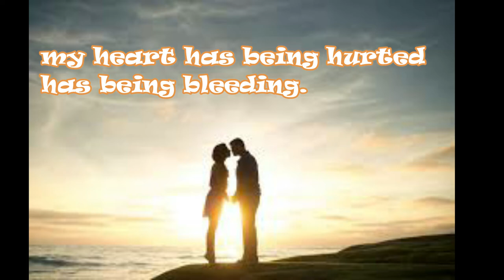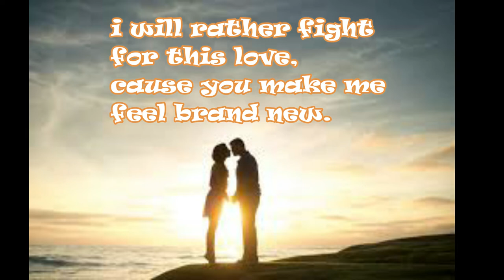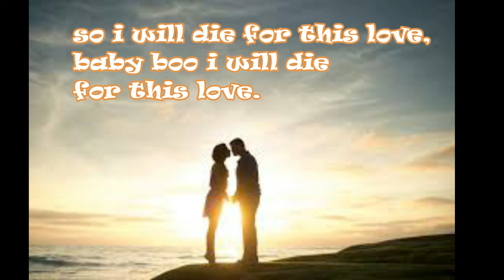MOSHMAYNE FT TINA_KE MARATONG VIDEO LYRICS